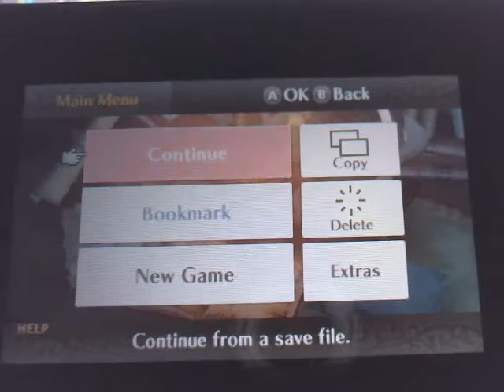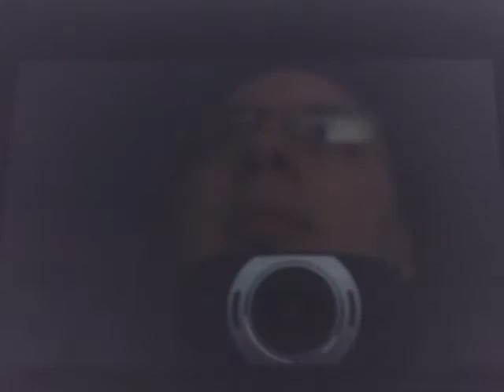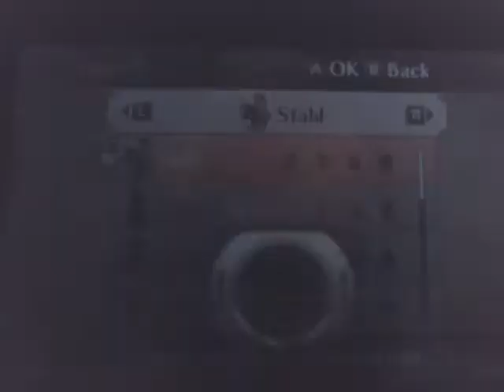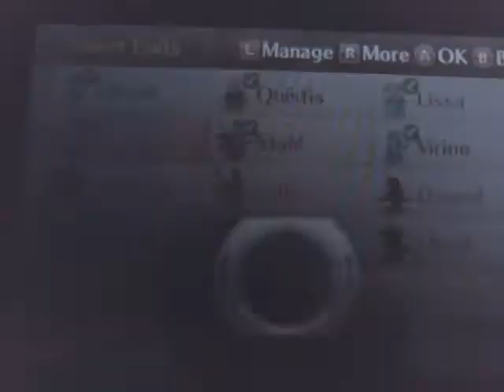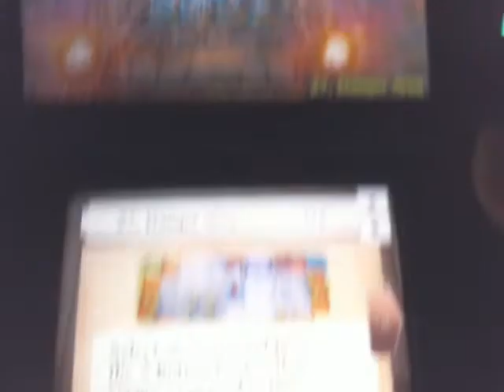WatchMePlay Fire Emblem Awakening Part 10 - Marth in the Coloseum (3DS)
We enter the coloseum battle challenge, where we are surrounded by enemies on all sides!